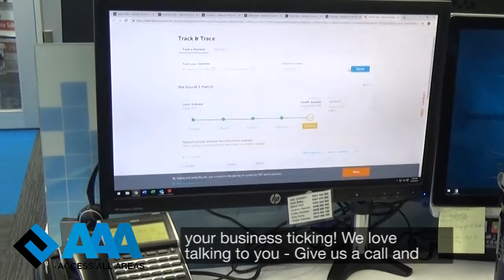Access All Areas - Edition 35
Meet Becky, she’s part of the “Extreme Customer Service Team” here at CPH Group. The Team goes that extra mile for you and genuinely cares about your business as if it's their own. They love working with you to make sure you get what you need - fast!